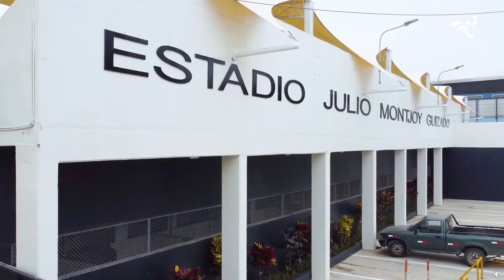IPD participó en la entrega de obras de remodelación del Estadio Julio Montjoy Guizado de Surco